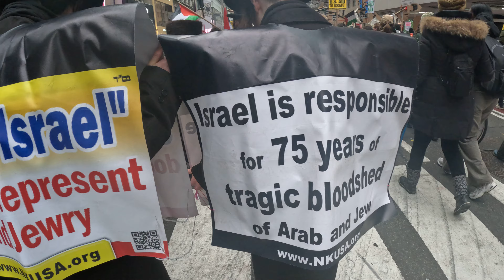“NO CHRISTMAS AS USUAL DURING A GENOCIDE,” Palestine supporters in New York City. 1of7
The People's Forum and other organizations held a rally and march in support of Gaza and all of Palestine in Manahatta, Lenapehoking (Manhattan, New York City), on Saturday, December 23, 2023. The rally was on 59 Street and 5th Ave. People marched on 5th Ave, passed in front of the Trump Tower, St. Patrick's Cathedral, Rockefeller Center, Bryant Park, Empire State Building, Flatiron Building, etc.. Muslims prayed in Union Square. The marched ended at Juan Pablo Duarte Square on Ave. Of Americas and Canal St.

Anti-zionist Jews of Neturei Karta participated in the rally and march in support of Palestine.

“NO CHRISTMAS AS USUAL DURING A GENOCIDE. Around the world, people are continuing to shut it down for Palestine. This Christmas, occupation forces are sniping Christians sheltering in their besieged churches in Gaza and Christians in Bethlehem have declared that their celebrations are canceled. People everywhere must continue to declare that there can be no Christmas as usual during a genocide!”_The People's Forum

"While people are shopping ahead of the Christmas holidays, bombs are STILL dropping on Gaza. Activists took to the streets to say there will be NO Xmas as usual while genocide occurs. Specifically 5th Ave, shops decked out in holiday decorations as transactions grease the capitalist machine. As working people, taxes from our hard-earned dollars go to fund Israel’s genocide; our representatives don’t just stand-by complicit, they support Israel fully. People of conscience–the people of the world–say no more!

We demand an immediate ceasefire. We demand an end to U.S. aid and complicity to Israel and the Zionist project. And we demand an end to the brutal occupation! And we’ll be disrupting business as usual until those demands are met."_The People's Forum

NEXT PROTEST
December 25, 2023.
“All out on Christmas for Gaza”_Within Our Lifetime

79 DAYS: December 24, 2023. Since Israel started bombing Gaza (Israel bombed Gaza before October 7, 2023, as well). The 75 YEARS of OCCUPATION of Palestine MUST END NOW!

On December 8, Joe Biden vetoed a proposal for a ceasefire. INFO

On December 12, 2023, the 193-member United Nations General Assembly (UNGA) voted overwhelmingly in favor of a resolution calling for a humanitarian ceasefire in Gaza. The resolution passed with 153 countries voting in favor, 23 abstaining and 10 countries voting against, including Israel and the USA. The resolution was non-binding.

On December 22, the Security Council at the United Nations adopted a resolution with 13 votes in favor, and the US and Russia abstaining. The resolution, among others demands immediate, safe and unhindered delivery of humanitarian assistance at scale directly to Palestinian civilians in Gaza. Joe Biden is AGAINST a CEASEFIRE. So they did NOT vote for a CEASEFIRE. Israel (with the help of Joe Biden, democrat and republican) will keep bombing Gaza. INFO: news.un.org/en/story/2023/12/1145022

ACTIONS. Within Our Lifetime in NYC Samidoun Palestinian Prisoner Solidarity Network has a list of events The ANSWER coalition has a list of events

Lenapehoking is widely translated as 'homelands of the Lenape'. The territory of the Lenape people before White Europeans invaders arrived was known to them as Lenapehoking, and it covered roughly the area between New York City and Philadelphia, including all of New Jersey, eastern Pennsylvania and part of the state of Delaware.

the island Manahatta, which means “hilly island.” White European invaders stole Manahatta and all of New York City from the Lenape people. New Yorkers live on stolen land. LAND BACK NOW!